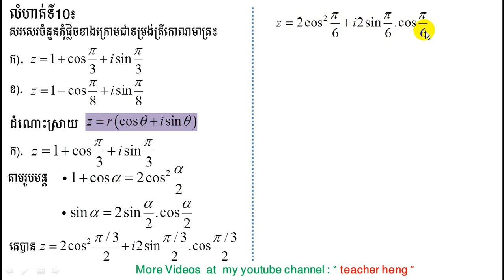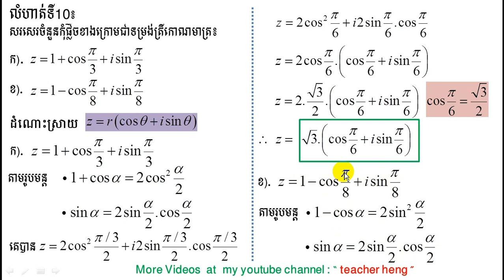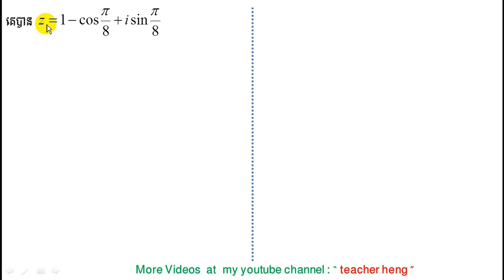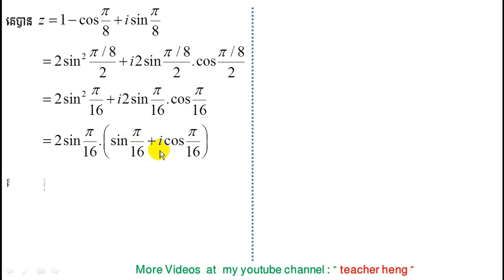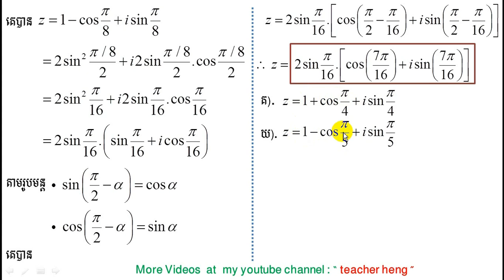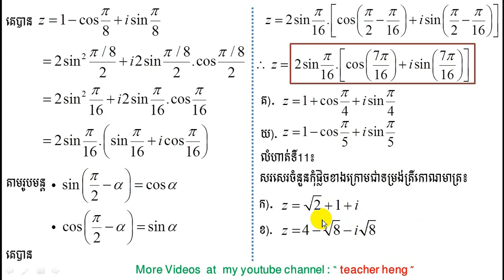ចំនួនកុំផ្លិច|#12| write Z=1+cos(ii/8)+isin(ii/8) in to trigonometric form| teacher heng